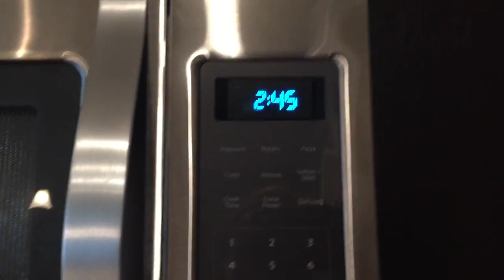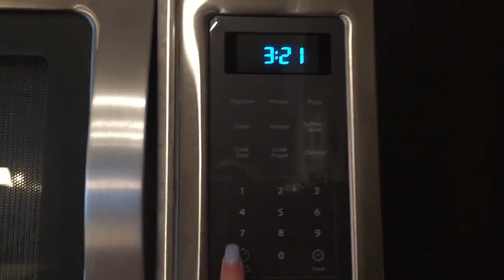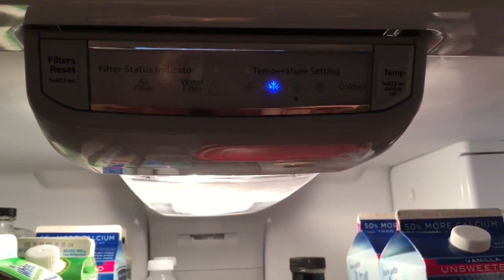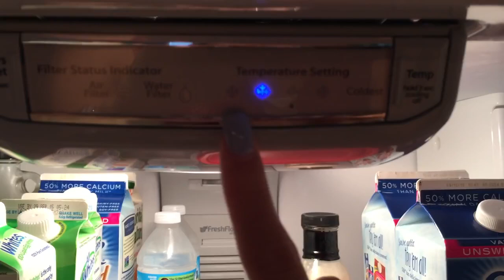Como organizarte para comer sano: Como guardo la comida (Ep 6)